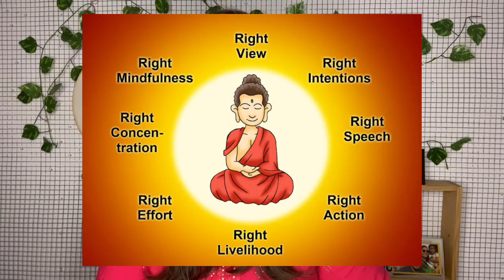Budismo na Índia - brasileira na Índia